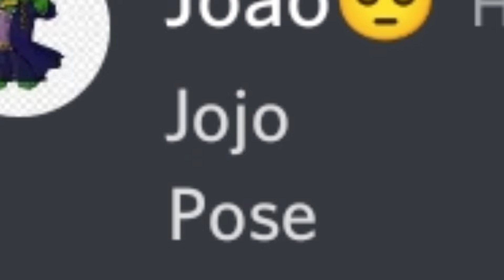quando voce conhece um jojo fan